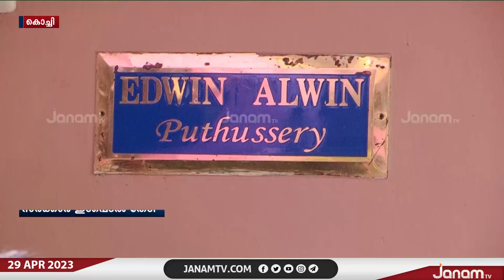ഇറാൻ നാവികസേന പിടികൂടിയ കപ്പലിലെ ജീവനക്കാരുടെ മോചനത്തിന് അടിയന്തര ഇടപെടൽ ആവശ്യപ്പെട്ട് ബന്ധുക്കൾ